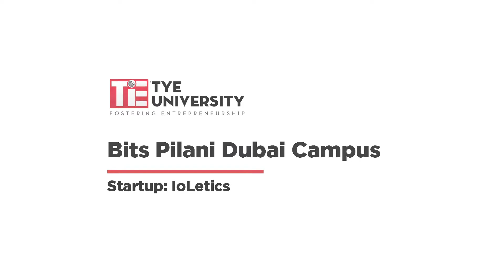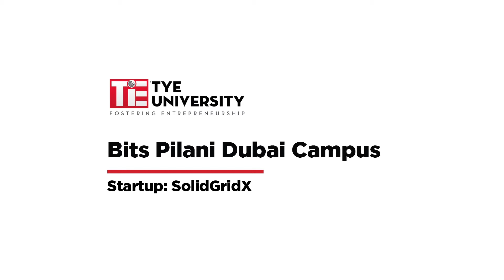TiE University Semi Finalists Video (2020)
TiE University students getting ready for the finals.